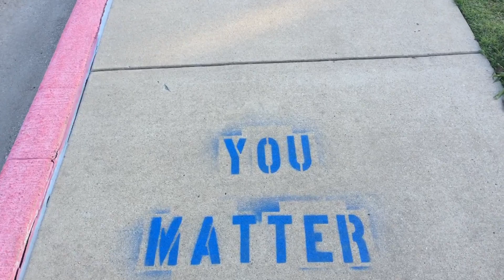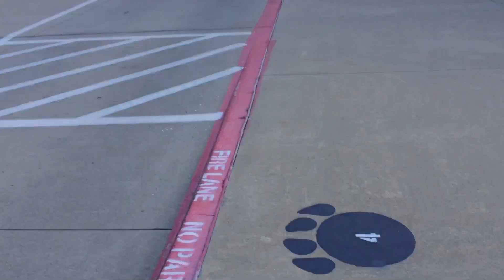🔴😯Qué DICES CUANDO HABLAS CONTIGO MISMO?? 😯🔴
Sabias que hablas contigo mismo más que con cualquier otra persona?  Aquí te comparto QUÉ DECIRTE Y POR QUE🙏🏼🙏🏼🙏🏼❤️❤️❤️🔥🔥🔥